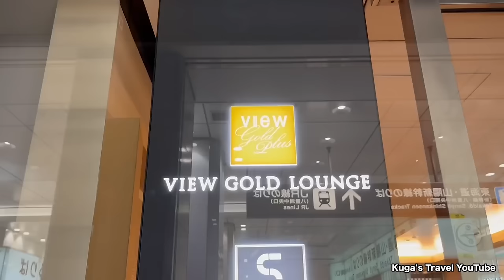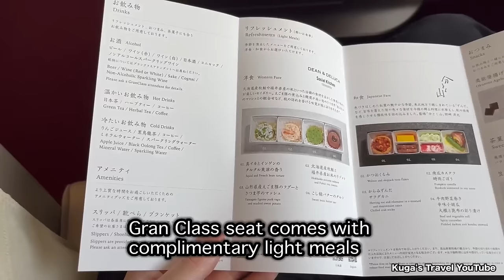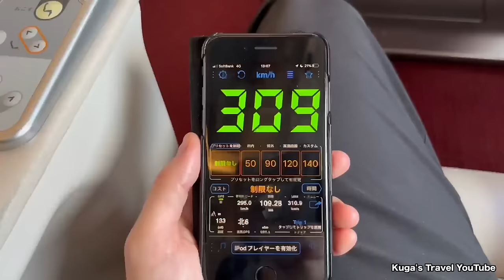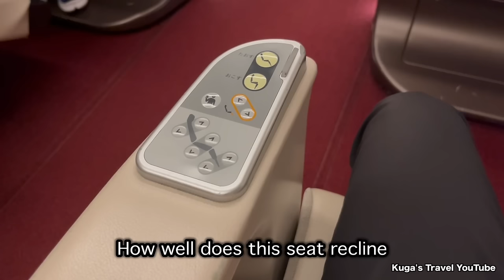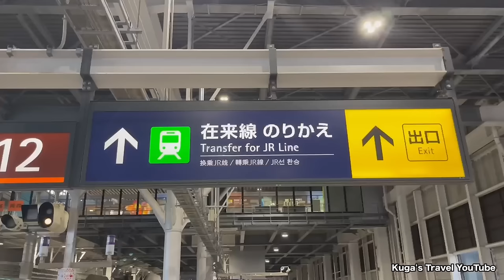Riding the Japan's FASTEST Bullet Train | HAYABUSA First Class (Tokyo→Hokkaido)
◆JR Tohoku Shinkansen, Gran Class (Tokyo Station→Shin-Hakodate-Hokuto Station)